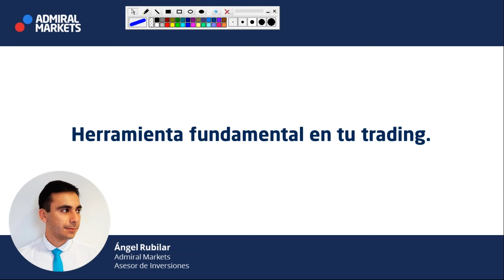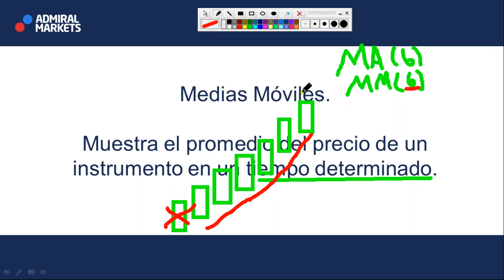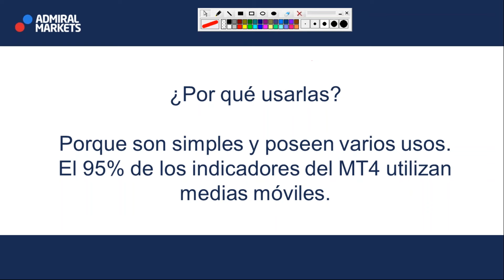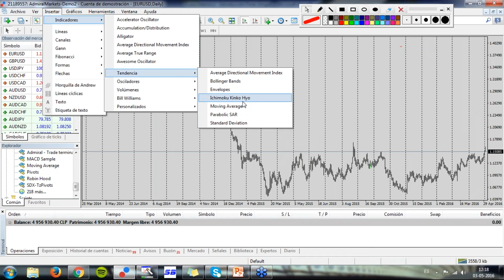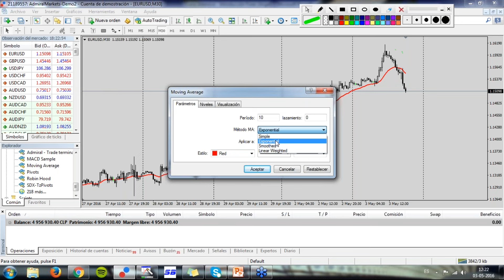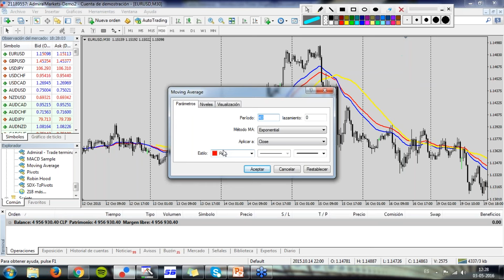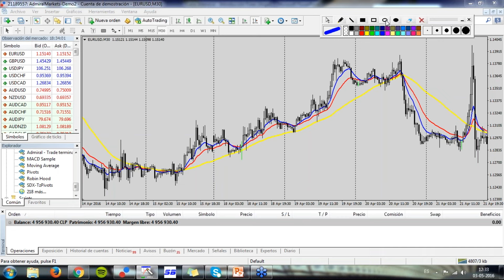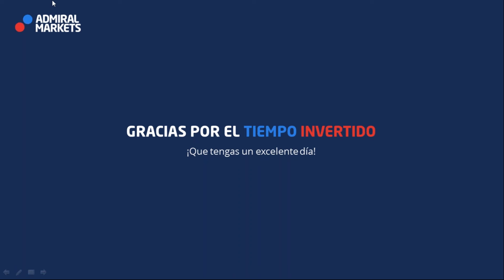Medias Móviles: Una herramienta para mejorar tus inversiones fácilmente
Fecha: 03/05/2016
Expositor: Ángel Rubilar

Entre todos los indicadores que existen hay uno que todo trader conoce, probablemente porque todos comenzaron con él, debido a su simpleza y facilidad para predecir el Mercado. La Media Móvil. Este simple indicador nos muestra de manera muy visual un promedio de los últimos precios en el gráfico a modo de línea.
Lo que queremos es entregarte una estrategia simple por medio de la cual podrás tener un entendimiento de los futuros precios rápidamente al tomar este indicador de Media Móvil y aplicarlo en distintos periodos de tiempo en el gráfico.